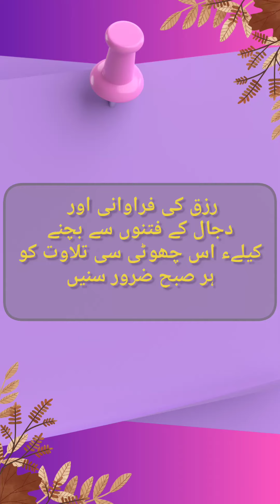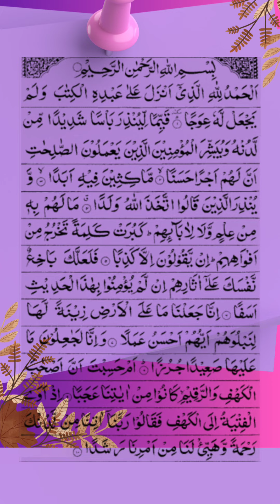Surah Kahaf 10 ayat (Recite on every Friday) Ep. 44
DONT FORGET THIS ON EVERY FRIDAY to keep away Dajjal